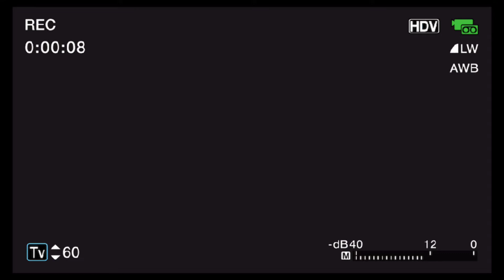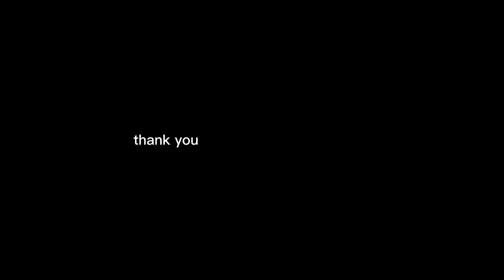ariana grande’s “r.e.m beauty” fanmade commercial [chapter 4: out of body]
step into the world of ariana grande’s makeup brand “r.e.m beauty” and experience beauty of space and r.e.m sleep

“👁 i love to see me from your point of view 👁” - ariana grande